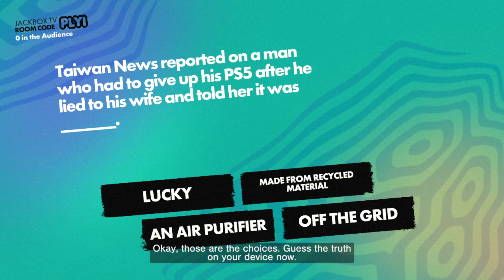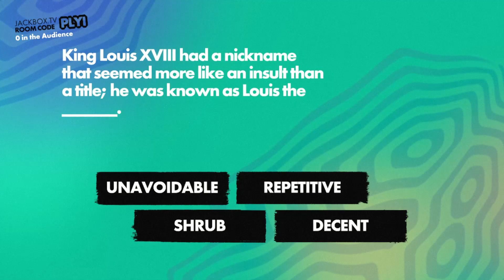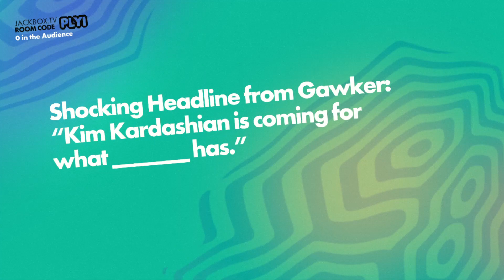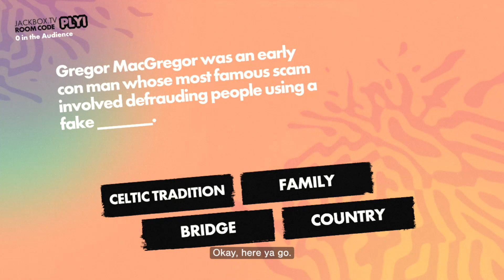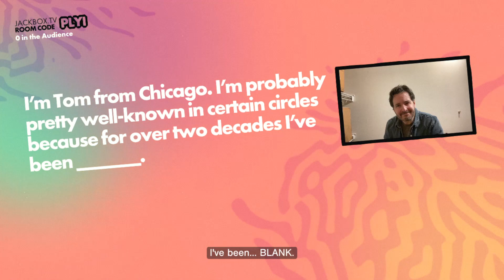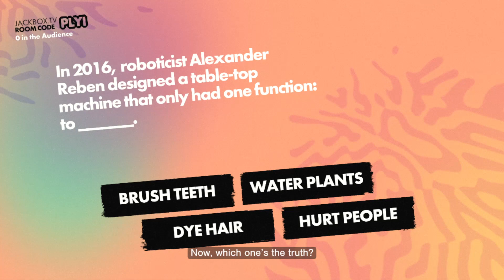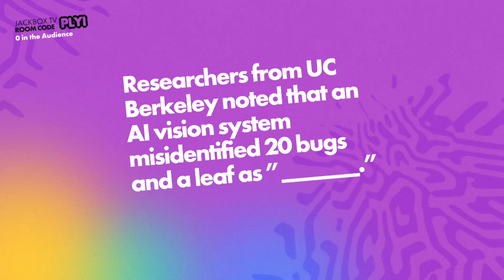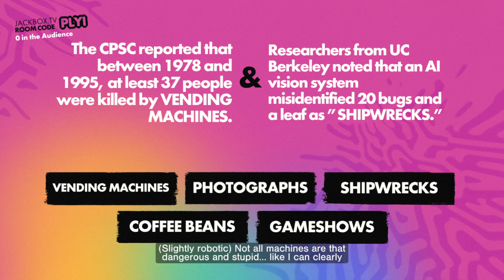Cookie’s Been Replaced by an AI in Fibbage 4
Oh no! Cookie is in danger again!